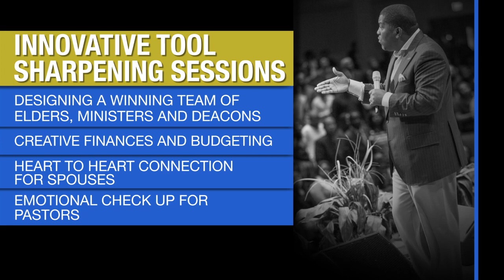Don't Miss: Dr. E. Dewey Smith Jr & Nailed!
Dr. E. Dewey Smith continues to seek to bless the lives of pastors, ministers, and churches!
Take the opportunity to grow, mature, & develop!